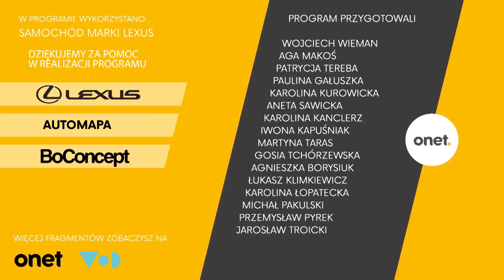"Trump jest nieobliczalny" - prof. Ryszard Bugaj i Jerzy Baczyński | OnetRANO odc.74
W rozmowie z profesorem Ryszardem Bugajem i Jerzym Baczyńskim, Jarek poruszy temat wyborów w USA i zaprzysiężenia Donalda Trumpa na 45 prezydenta Stanów zjednoczonych.